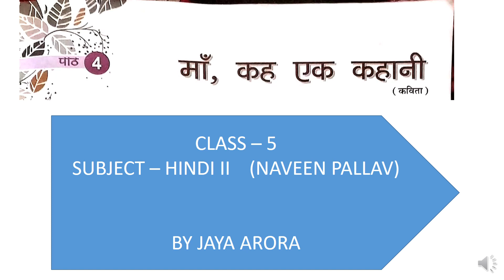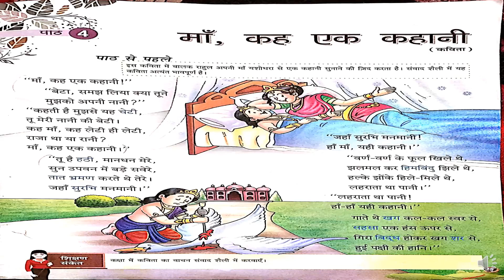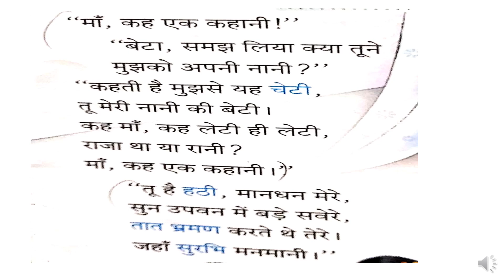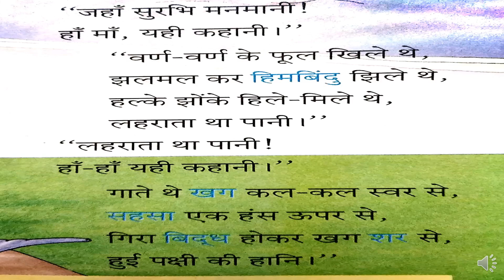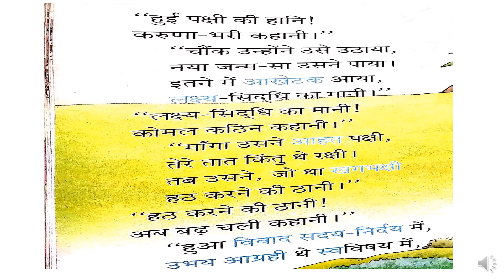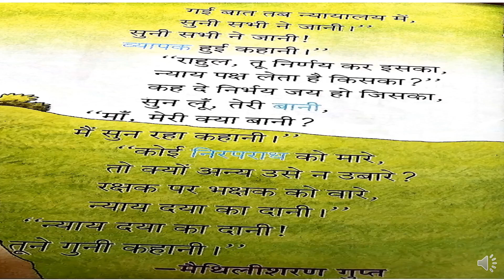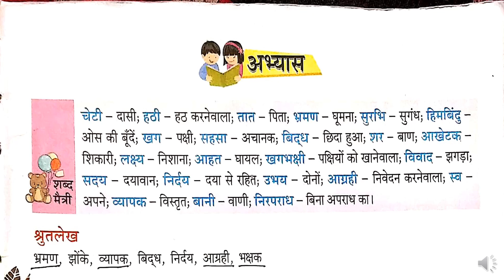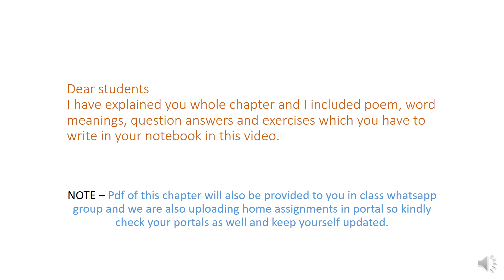Class 5, Hindi 2, Naveen Pallav, Chapter 4, By Jaya Arora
Class 5, Hindi 2, Naveen Pallav, Chapter 4, By Jaya Arora, teacher at St.Joseph's Academy, Ghaziabad